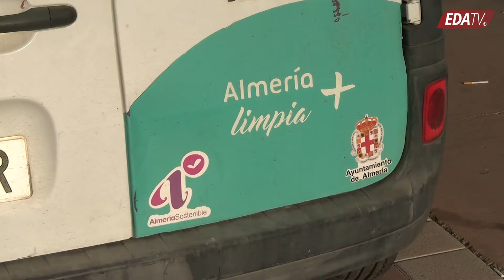El ESCUADRÓN que hace BRILLAR la Feria de Almería (RESUMEN)